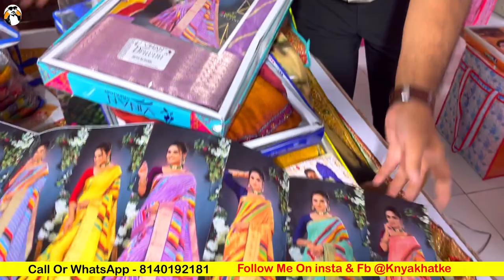60 ₹ में साड़ी | 2 हजार वाली 200 में | Saree Surat wholesale | Saree Surat Market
shree Salasar House
plot no. 9, 33/2 somakanji ni Wadi near G.I.D.C Khatodara surat

 h\u0026m,H\u0026M plus,
saree surat market,
saree surat ki,
saree surat se mangvaee,
saree surat mein,
saree surat manufacturer,
saree surat saree,
surat bandhani saree,
surat best saree wholesale market,
surat banarasi saree,
bablu bhai saree surat,
surat cotton saree surat saree company,
surat me saree factory,
saree from surat,
parvati saree surat gujarat,
designer saree surat gujarat,
shiv gauri saree surat,
surat saree godam,
surat saree palace gorakhpur,
saree wholesale market surat gujarat,
surat saree godown,
saree wholesale surat gujarat,
rg sarees surat,
namaz ki saree surat hai,
namaz ki saree surat hindi mein,
saree holsel surat,
ishita house surat saree,
surat saree house,
heavy work saree surat,
hand work saree surat,
heavy saree surat,
surat jamdani saree, samdhan ji saree surat,
surat jamdani saree manufacturer,
lala ji saree surat,
surat joint sarees,
jagdamba sarees surat,
rj sarees surat,
rj saree house surat,
saree surat ka,
saree surat ke,
banarasi saree surat ki,
surat ki saree market,
lot ki saree surat,
surat me saree ka market,
surat lot saree market,
laxmipati sarees surat,
surat lot saree,
surat low price saree,
saree surat mashallah,
banarasi saree surat market,
paithani saree surat market,
bandhani saree surat market,
cotton saree surat market,
m b creation surat saree,
namaz ki saree surat,
surat saree new video,
net saree surat,
surat new saree,
surat net saree wholesale market,
new design saree surat,
saree surat online,
wholesale saree surat online,
surat ki saree online shopping,
surat saree online business,
surat saree factory outlet,
saree of surat,
saree wholesalers in surat with price,
surat printed saree wholesale market,
shivam prints surat saree,
ajmera fashion surat saree price,
tulsi print saree surat,
parvati saree surat,
surat saree wholesale rate,
surat sarees retail market,
surat ring road saree market,
saree manufacturers in surat for resellers,
radhika fashion surat saree,
surat sarees retail,
surat ki saree wholesale rate,
radheshyam saree surat,
r j saree house surat,
surat saree sale,
silk saree surat wholesale market,
surat textile market saree,
surat saree tamil,
surat top saree manufacturers,
surat wholesale saree market telugu,
surat saree telugu,
surat textile market saree price,
surat saree udyog,
vivera international saree surat,
vishal saree surat,
vidhi saree surat,
saree vendors in surat,
surat saree vyapar,
surat saree company video,
cotton saree surat wholesale,
fancy saree surat wholesale,
printed saree surat wholesale,
bridal saree surat wholesale,
laxmipati sarees surat wholesale,
yug bansal saree surat,
surat yasin saree,
ajit zone surat saree,
surat wholesale saree market 2021,
surat saree market 2021,
surat saree 2021,
saree manufacturers in surat 2021,
g3 sarees surat,
99 ki saree surat मार्केट से आधे रेट में मिलता है यहाँ Banarasi,Silk,Bridal Saree